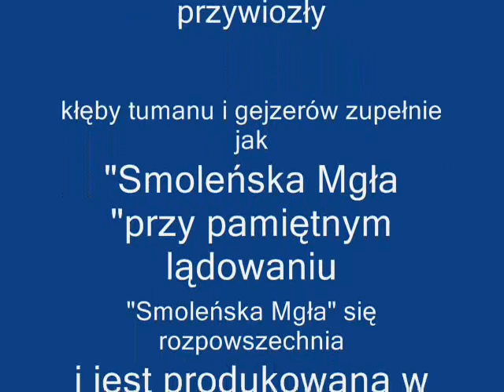"Smoleńska Mgła" rozpowszechnia się w Szczecinie i nieczynna fontanna na Piknik nad Odrą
„Smoleńska Mgła" rozchodzi się po Szczecinie

Przybyłe z wizyta Rosyjskie okręty przywiozły kłęby tumanu i gejzerów zupełnie jak Smoleńska Mgła przy pamiętnym lądowaniu.
 Smoleńska Mgła się rozpowszechnia i jest produkowana w coraz innych miejscach.